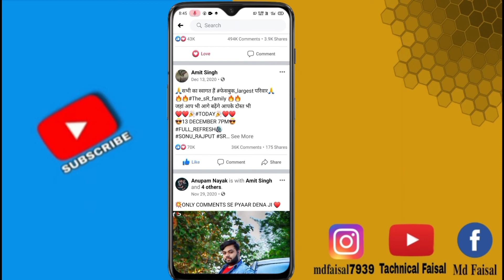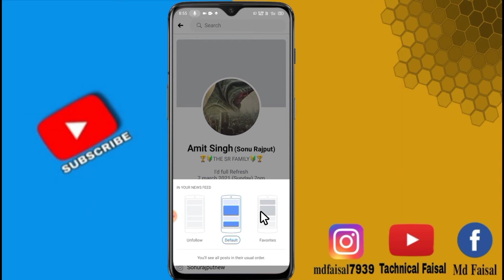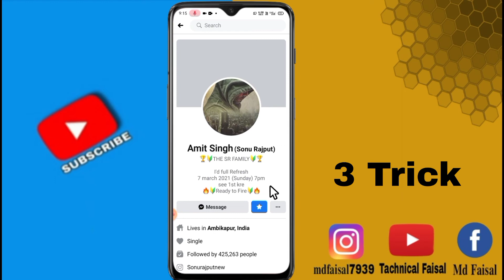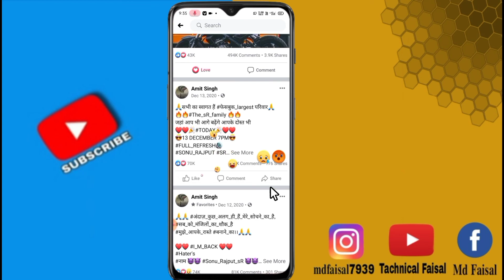amit singh ko kaise add kare 2021 | how to add amit singh 2021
Hello Friends.
            Mera name Md Faisal Malik
Aur mein Bahut Bahut Swagat karta hoon Aapke Aur Hamare Youtube Channel Tachnical Faisal Me❣️❣️
About This Video 👇
Aaj ka es video mein maine bataya hai ki facebook king amit singh ko kaise add kar sakte hai 2021... i hope ki video pasand aaya ho ga ..

1. amit singh ko kaise add kare 2021

2. amit singh ko kaise add kare 7 march and 7 pm ko 2021

3. Amit Singh ko kaise add Karen

4. how to add amit singh 2021

5. how to add amit singh 7 march ko

[ Md Faisal Malik ]